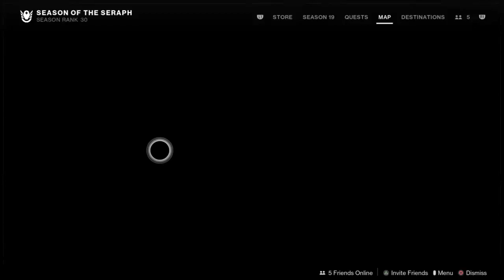Destiny 2: Season of the Seraph - Operation Seraph's Shield Gameplay Walkthrough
The Hive God of War moves to seize control Rasputin’s network of weaponized satellites. In her hands, she would turn its devastating power on the Last City. To stop her, the Vanguard has authorized special covert operations armed with the Warmind’s most advanced weaponry. Agents conducting these operations are known as Seraphs.